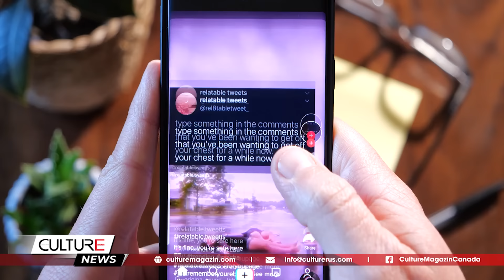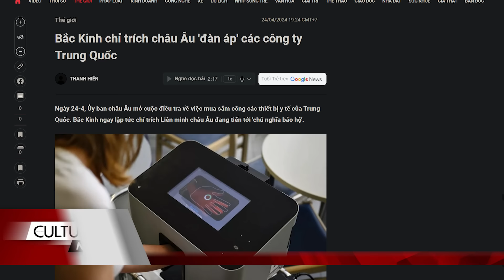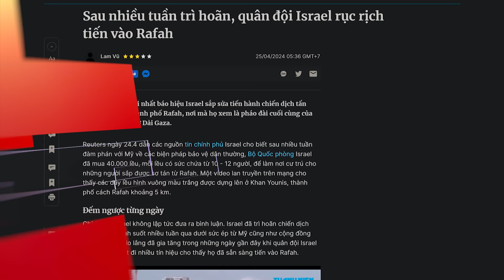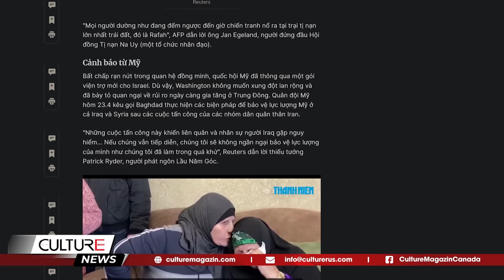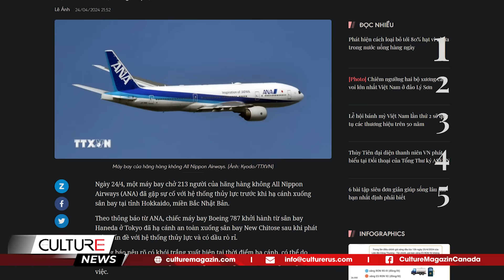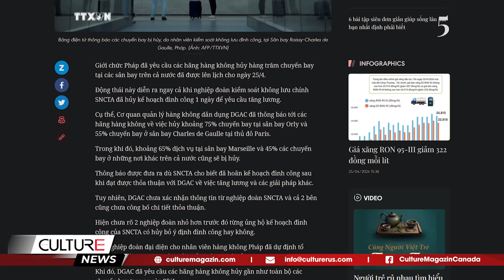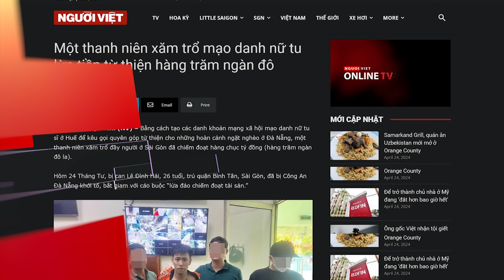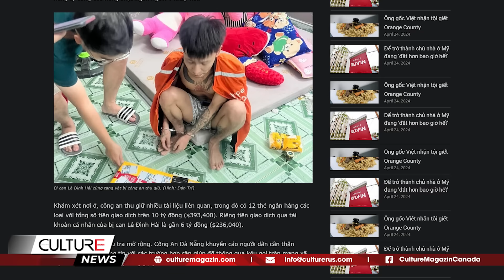🔴 TỔNG THỐNG BIDEN KÝ LUẬT VIỆN TRỢ UKRAINE, CHỦ LỚP MẪU GIÁO SÀI GÒN ĐÈ, ĐÁNH | TIN TG SÁNG 25/4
🔴 TỔNG THỐNG BIDEN KÝ LUẬT VIỆN TRỢ UKRAINE, CHỦ LỚP MẪU GIÁO SÀI GÒN ĐÈ, ĐÁNH | TIN TG

Tin Thế Giới:
- Tổng thống Biden ký luật viện trợ cho Ukraine, cấm TikTok
- Trung Quốc tức giận sau khi Quốc hội Mỹ duyệt dự luật viện trợ cho Đài Loan
-Bắc Kinh chỉ trích châu Âu 'đàn áp' các công ty Trung Quốc
- Sau nhiều tuần trì hoãn, quân đội Israel rục rịch tiến vào Rafah
- Máy bay chở 213 người của hãng hàng không ANA, Nhật Bản gặp sự cố
- Lỗ hổng khiến Anh có thể đã nhập hàng triệu thùng dầu Nga
- Mỹ phát hiện dấu vết của virus cúm gia cầm trong sữa tiệt trùng
- Chủ lớp mẫu giáo ở Sài Gòn đè, đánh, nhét trái cây vào miệng trẻ